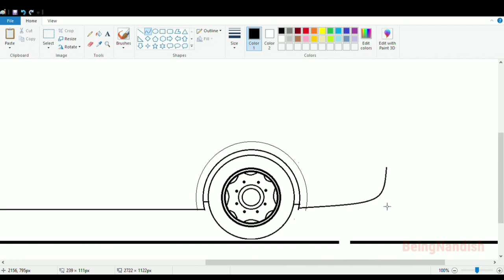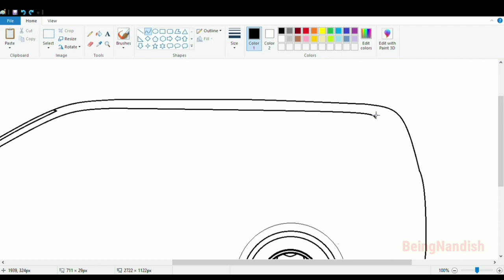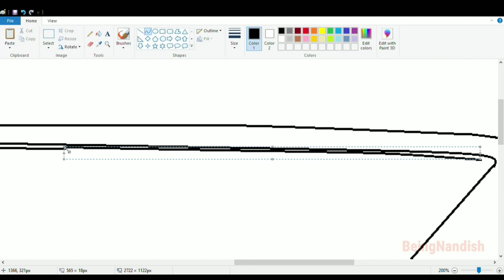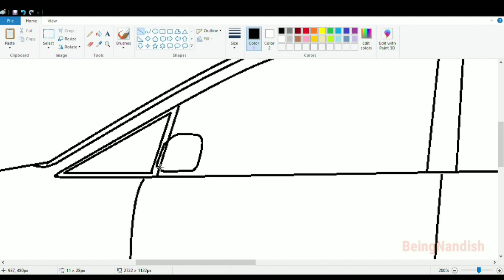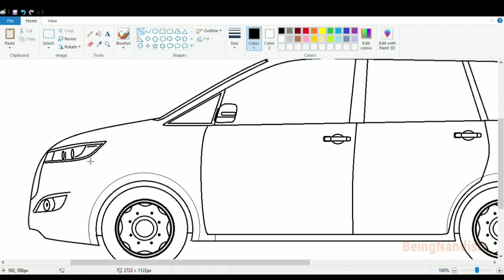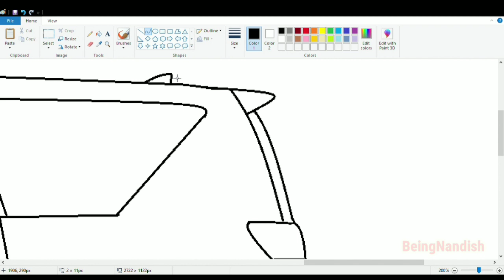How to draw TOYOTA INNOVA CRYSTA Car | Drawing TOYOTA INNOVA using Ms Paint | How to draw a Car.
In this video I will show you how to draw Toyota Innova Crysta Car on your computer easily using Ms Paint.